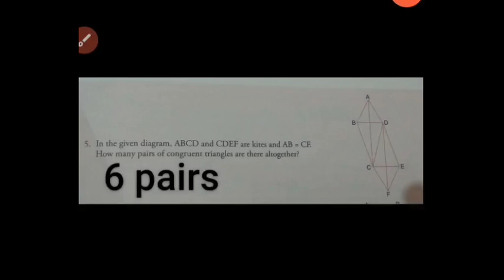MATHS XPRESS VII== LESSON 14 PART 4 FINAL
LESSON 14
PART 4
FINAL